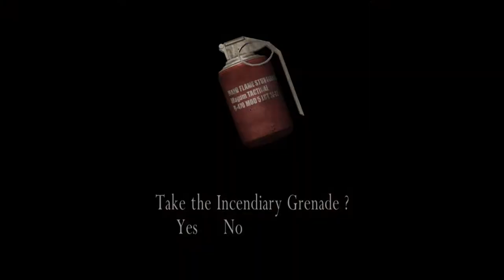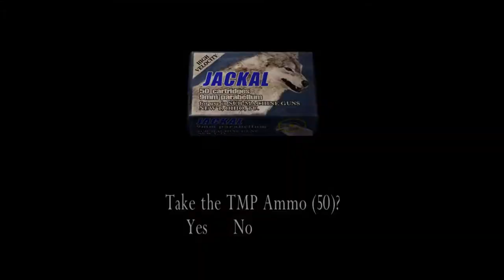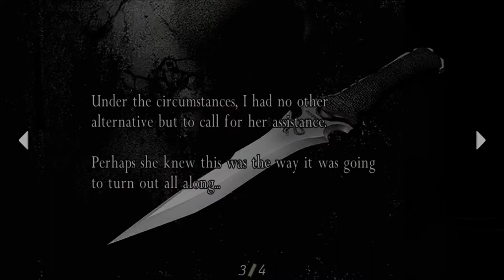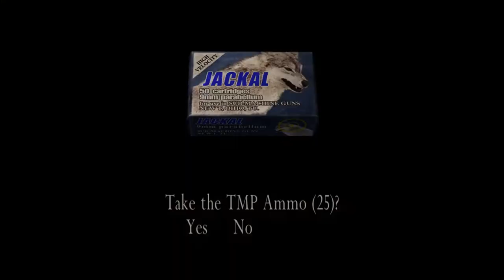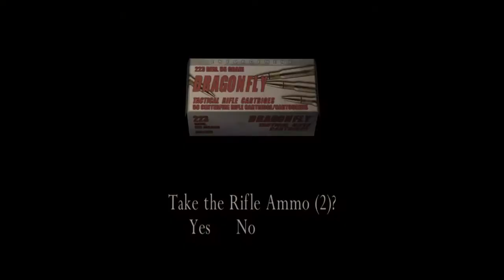Resident Evil 4 Part 8